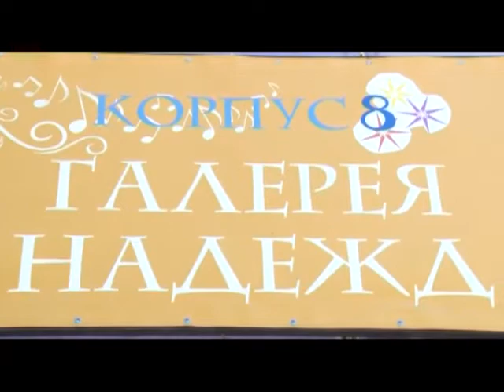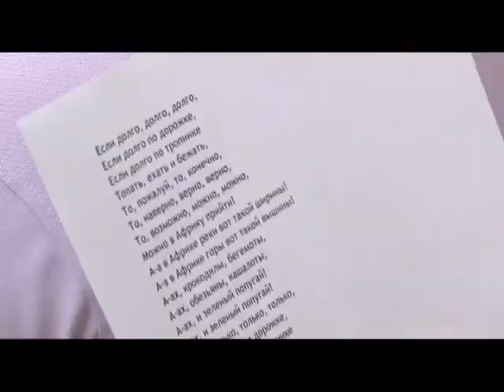Инклюзивная среда от 07.06.17